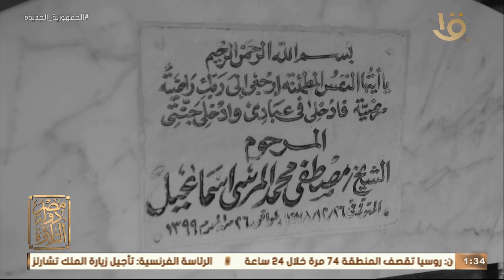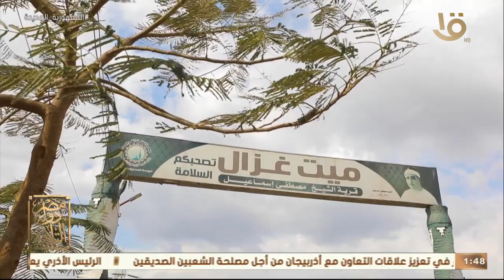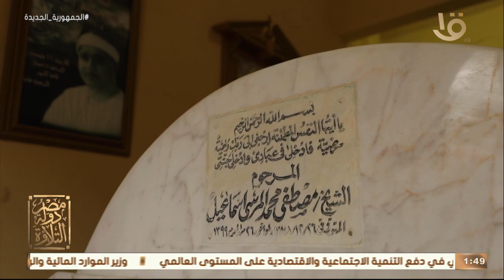مصر دولة التلاوة | مع عمرو خليل والشيخ علي جمعة .. 2 رمضان 2023 .. الحلقة الكاملة